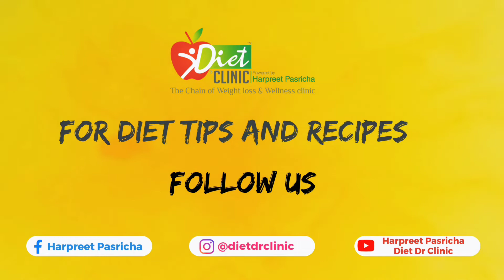Avocado Toasties I Healthy Recipes by Nutritionist Harpreet Pasricha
Watch this healthy recipe video by Nutritionist Harpreet Pasricha on avocado toasties